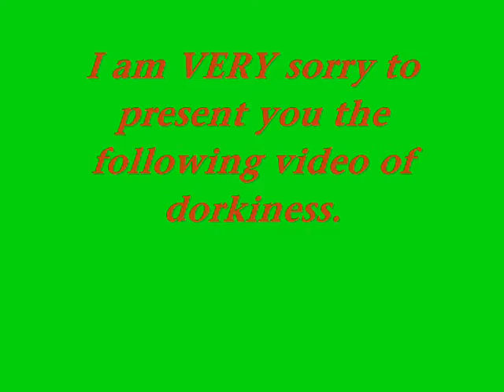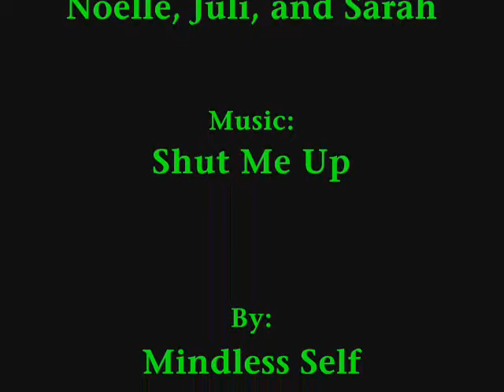Happy Holidays - MSI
HAPPY HOLIDAYS. wierd music video i made... hahahaaha